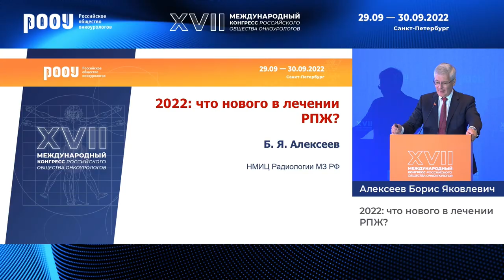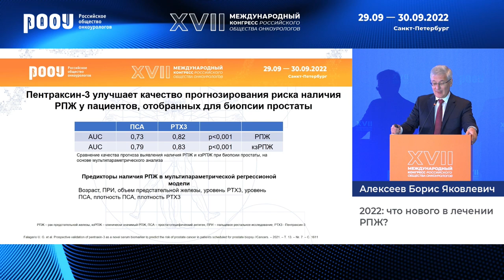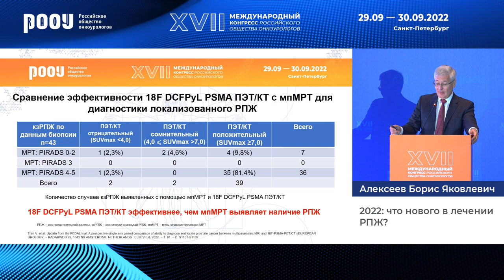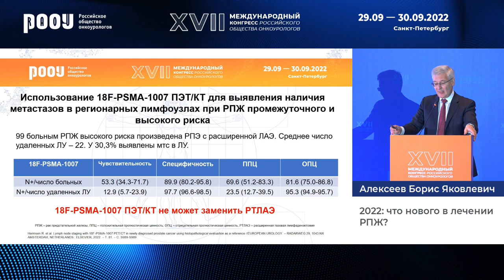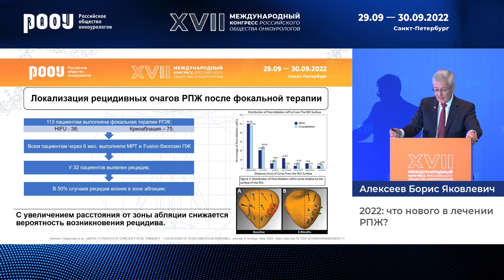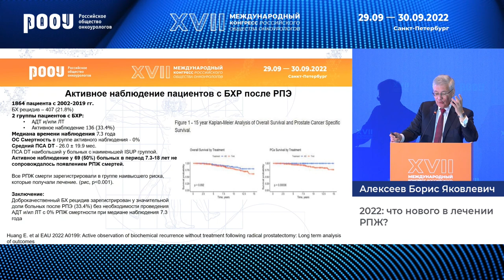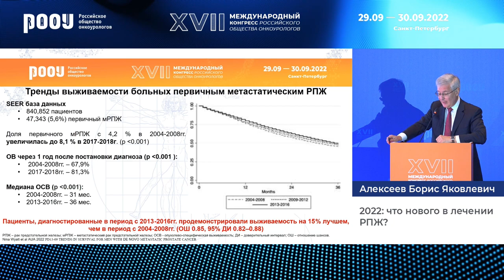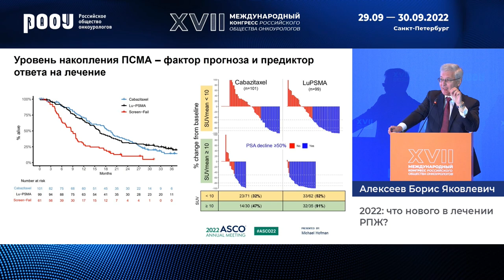Новые данные в исследовании РПЖ за 2022 год. Алексеев Б. Я.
29 сентября в рамках XVII Международного Конгресса РООУ пленарного заседание "Новое в онкоурологии 2021–2022", Алексеев Б. Я. представил доклад на тему: "Новые данные в исследовании РПЖ за 2022 год".

✅ Эксперт:

👨‍⚕️ Алексеев Борис Яковлевич, д.м.н., профессор, онколог-уролог, ученый секретарь РООУ, заместитель генерального директора по научной работе ФГБУ "НМИЦ радиологии" Минздрава РФ, г. Москва